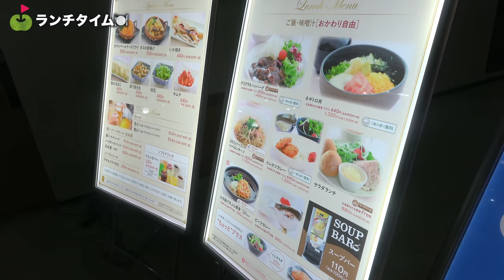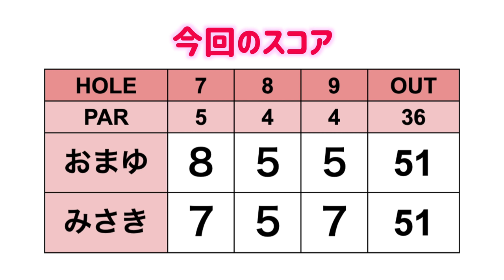アップダウンのきつい&狭いコース、攻略なるか！【ゴルフ女子発掘第6弾#3】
ゴルフ女子発掘企画第6弾です！
今回紹介するのは 広尾と銀座にあるダブルイーグルというゴルフショップで働いている、おまゆちゃんとみさきちゃんです。
なんと2人ともゴルフ歴約1年でベストスコア80台を出しているゴルフ女子です！！

撮影場所協力：アコーディア・ゴルフ　空港ゴルフコース　成田